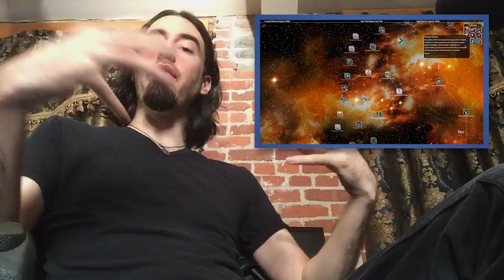The Viceroy - Solve the Galaxy's Problems, 4X Style - James Recommends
Platforms: Windows

James Recommends Viceroy, a 4X style game that lowers your profile from supreme commander of the universe to small-time governor on a mission to rehabiliitate troubled colonies for the empire. If you can get past the game's steep learning curve you'll find an engaging economic sim with unique scenarios and persistent progression as your viceroy advances from one assignment to another.

James Recommends - A New Heir to the SimCity Legacy